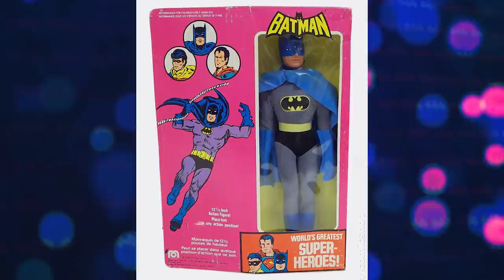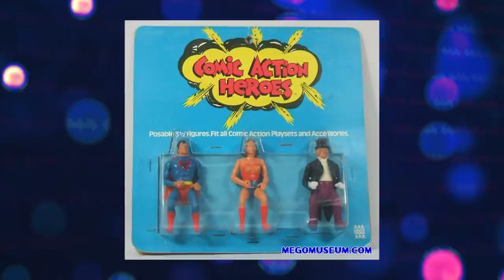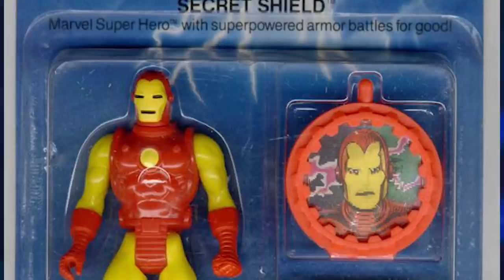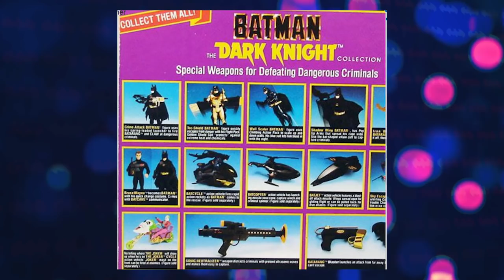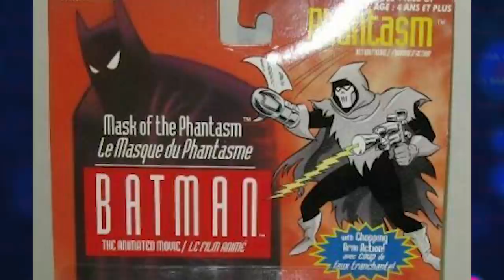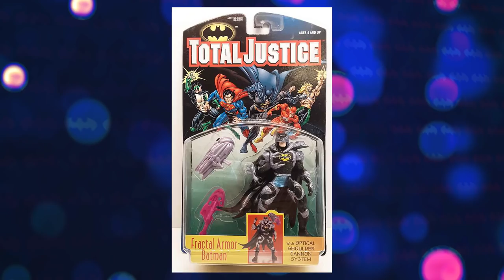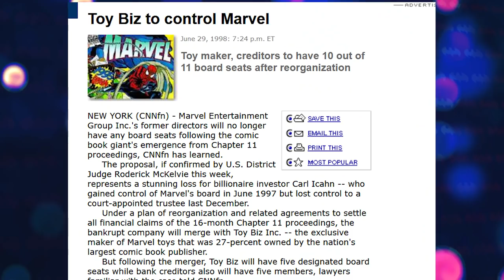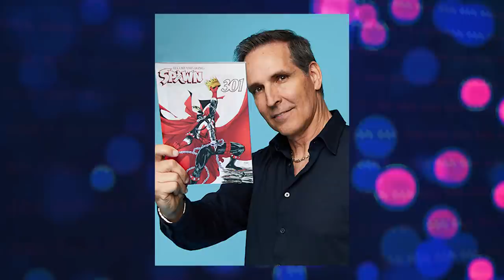O AUGE e a QUEDA DOS BONECOS DO BATMAN - Dos Clássicos até McFarlane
Hoje vamos contar a história dos brinquedos do Batman. A incrível evolução que aconteceu ao longo dos anos. E o mais incrível como que isso afetou a Marvel.